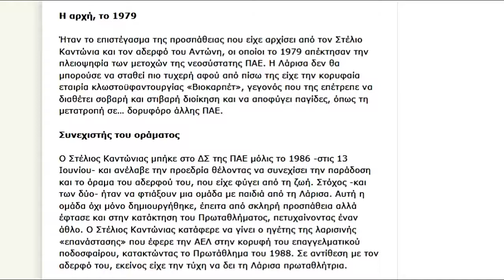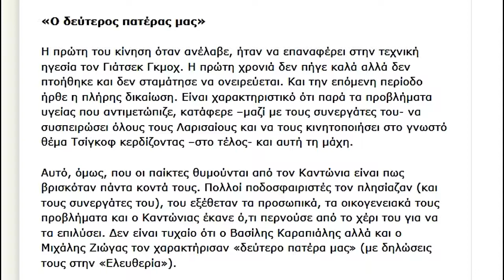Στέλιος Καντώνιας (Άρθρο του Κώστα Φόλλα στο Spordog gr στις 24-07-2010)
Stelios Kantonias